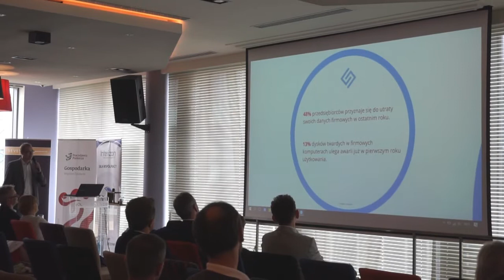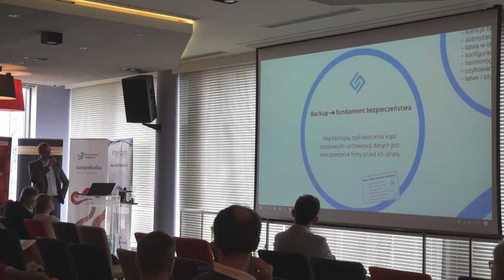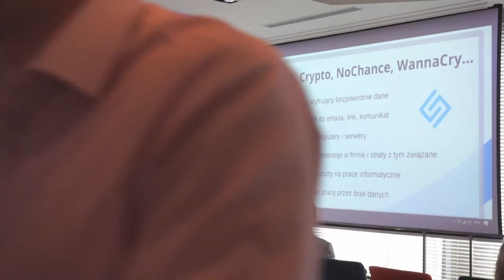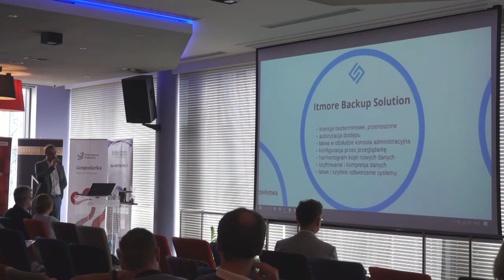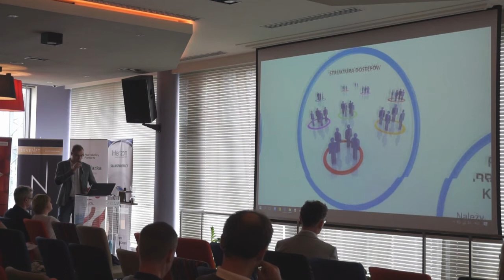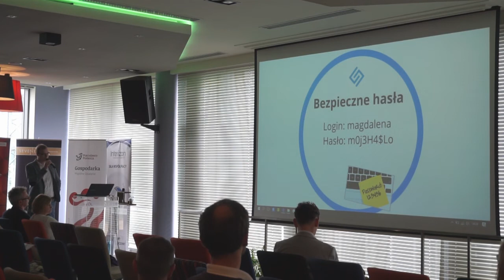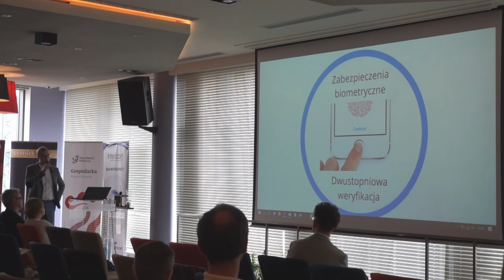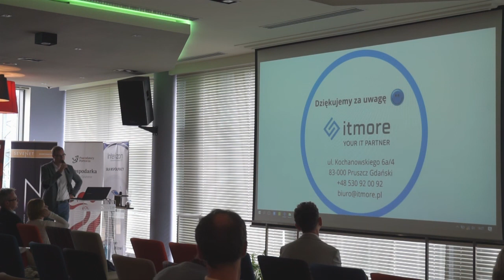Sebastian Barwikowski / "Bezpieczeństwo w sieci = bezpieczny biznes"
Computer Scientist w ITMORE